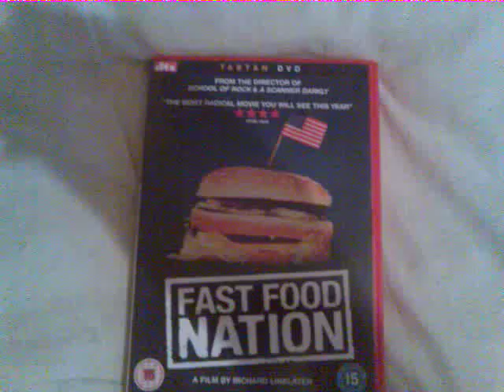"Fast Food Nation" UK DVD Release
Bought it from Poundland. Hope you enjoy!